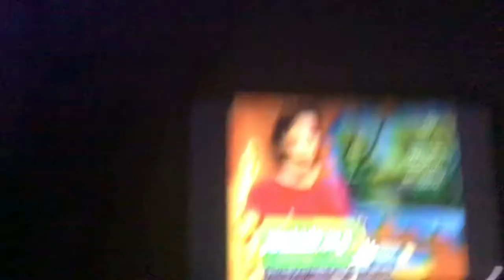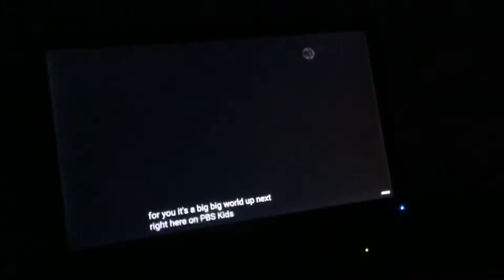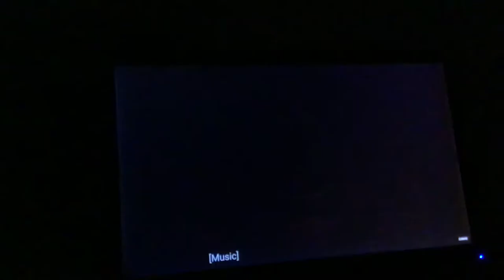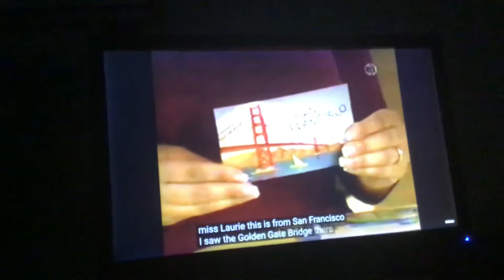December 3, 2020